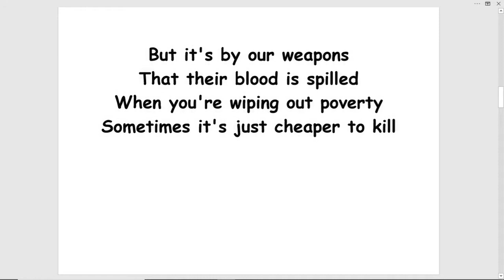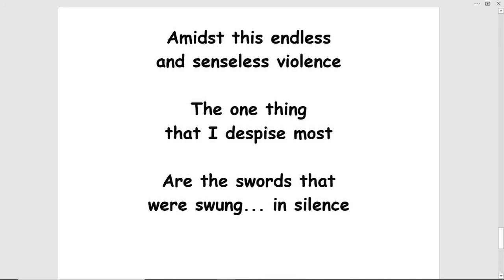east timor - (turn this into a song!)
EAST TIMOR by Tom Jensen
Amidst this endless
and senseless violence

that I despise most…

Are the swords that
were swung in silence

For when futile
becomes resistance

The bloody few
who are left

Look to us
for some assistance

But it's by our weapons
That their blood is spilled
When you're wiping out poverty
Sometimes it's just cheaper to kill

So we justify we need a place
For our new submarine base
Since our economy is tanking
Why let good weapons
go to waste?

Sell them to Indonesia
And everybody wins

At least those with a voice

Amplified by
propagandist spin

I'm getting angry…
Unhappy…
If I start crying
please slap me

Slap this frown
right off of my face
As you see I'm in
a delicate state

Been like this
for years
How long
will they have to wait?

When the media
is your ally
You CAN hide a genocide
Started back before 1975

Hundreds of thousands
have lost their lives

Amidst this endless
and senseless violence